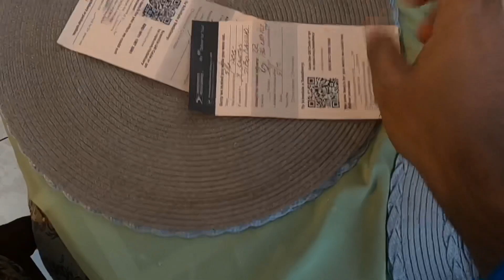Encontramos nuevo spot para entrenar - Vlog #17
Llegó nuevo paquete para la cámara y aunque estamos en cuarentena seguimos entrenando.